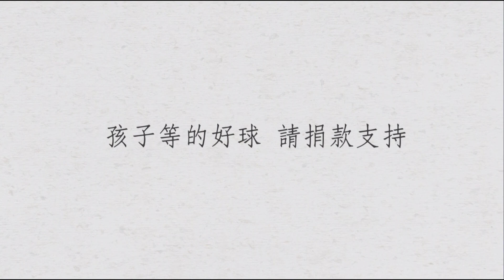聽著棒球聲音長大的羅先生｜ 等一個好球翻轉偏鄉兒童棒球夢x花蓮新城國小 ｜接棒未來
回憶兒時半夜看球賽配泡麵的時光及三合院曬穀場，竹棒跟塑膠球成了揮棒打球的器具點滴，是資深球迷羅揚朝兒時棒球記憶。

熱愛棒球的他，關心花蓮基層棒球，透過頂新和德文教基金會 偏鄉棒球隊接棒未來勸募活動計畫 支持，讓小球員無後顧之憂打棒球。
邀您一起共襄盛舉成為偏鄉小球員的堅強後盾 ❤️